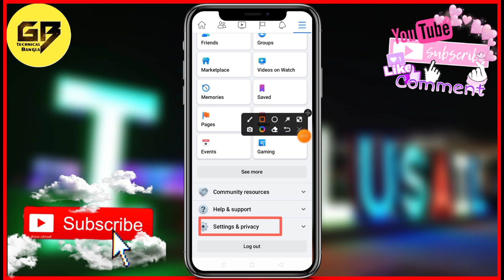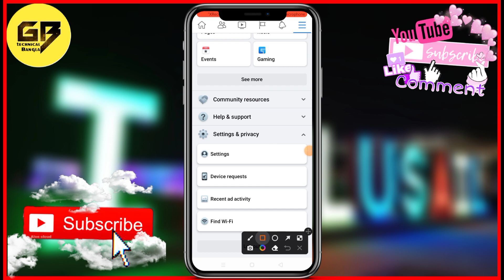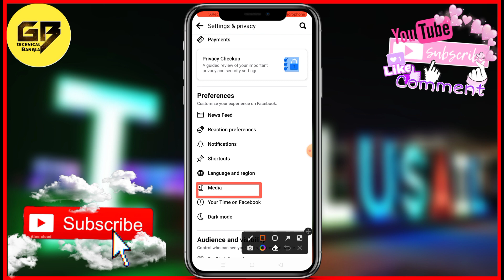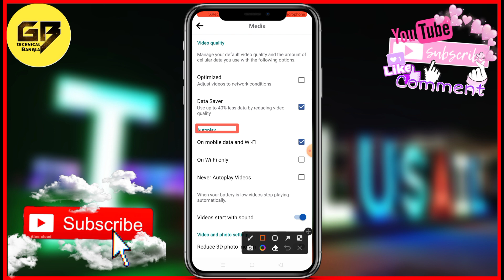ফেসবুক থেকে কিভাবে খারাপ ভিডিও রিমুভ করে।Removes bad videos from Facebook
ফেসবুক থেকে কিভাবে খারাপ ভিডিও রিমুভ করে